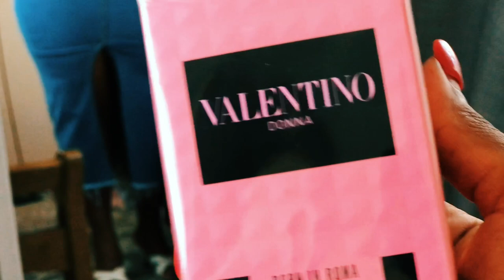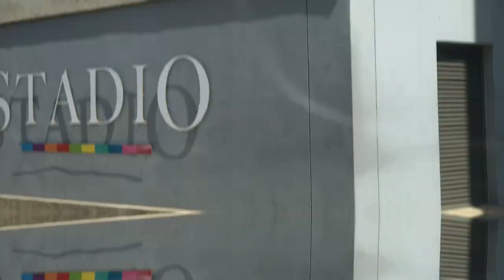DAY VLOG: Sushi date|| Trying new restaurant in Durban